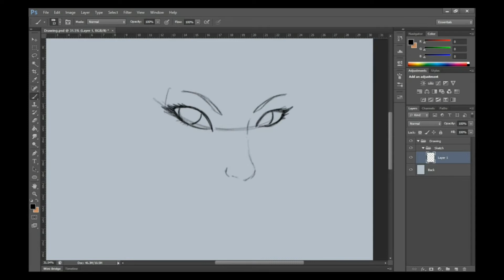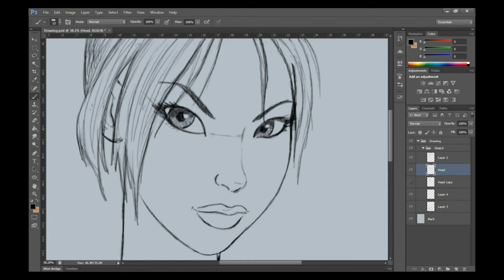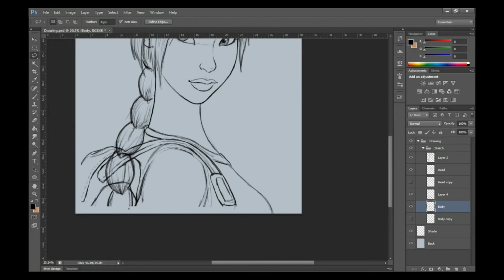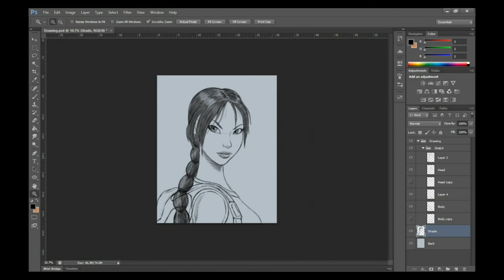Speed Drawing - Fiona Character Design (Tomb Raider style)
This is a speed drawing of a possible character. Her name is Fiona and I based her design based on Lara Croft from Tomb Raider.